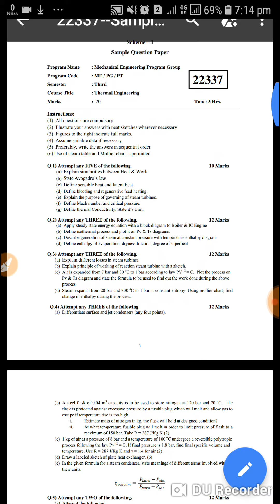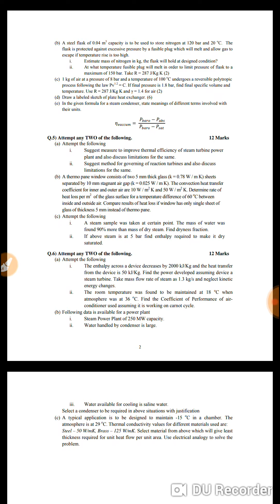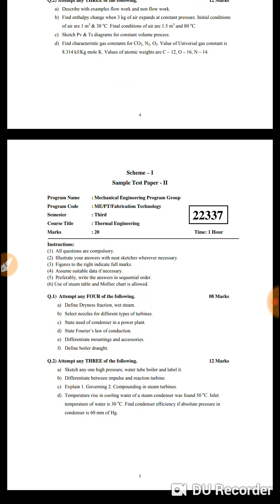Thermal: Sample Question Paper